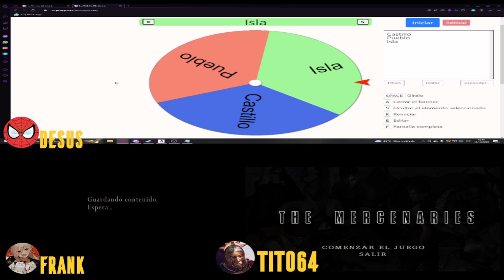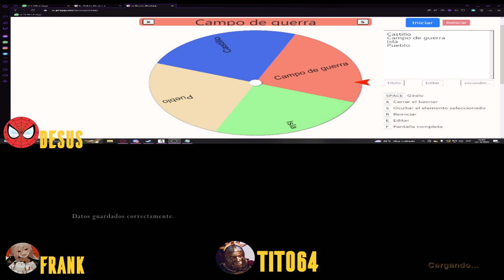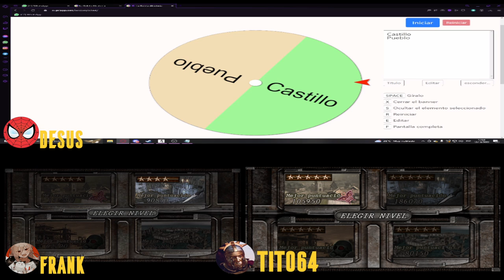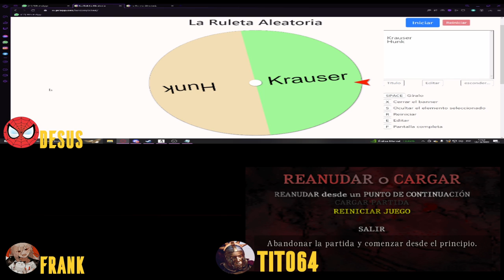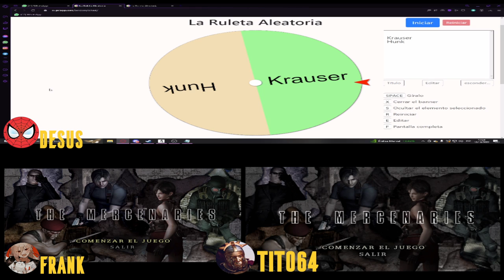Torneo Mercenarios - Resident Evil 4 (Desus vs Frank vs Titus)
Torneo Resident Evil 4:
1er lugar: Desus
2do lugar: Un servidor
3er lugar: Franktinto